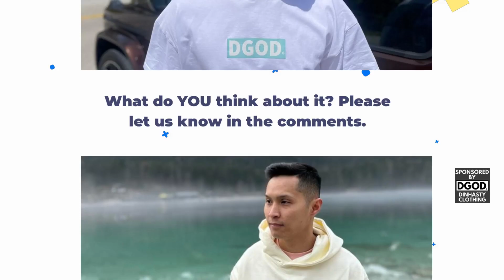TXT with 2024 Fanlive X TOGETHER for 5th Anniversary CELEBRATION